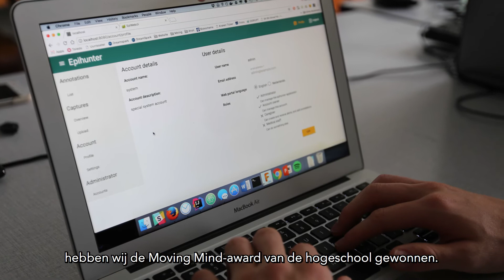Moving Mind - Martijn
Martijn is student Elektronica-ICT aan UCLL Diepenbeek. Je zou dan misschien ook niet verwachten dat hij een project rond kinderepilepsie uitwerkte, maar dankzij een innovatieve samenwerking tussen verschillende vakrichtingen, is dat precies waarvoor hij zich de laatste tijd heeft ingezet. Met een award als resultaat!